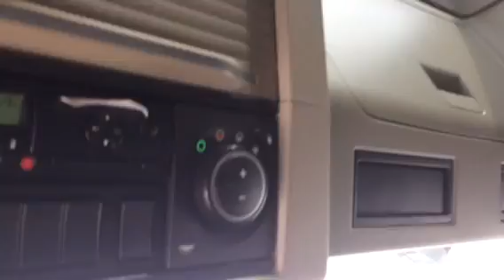Volvo FH540 6x2 2014